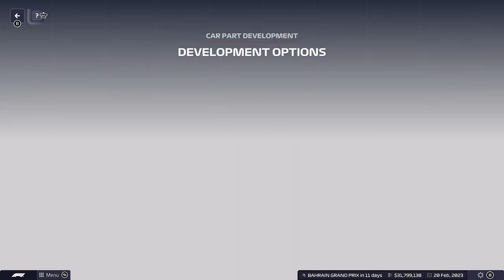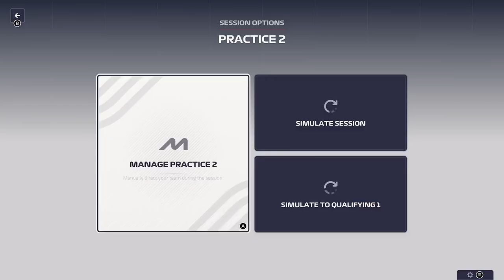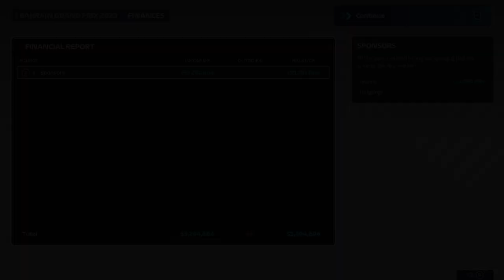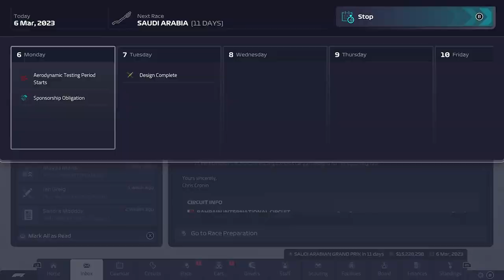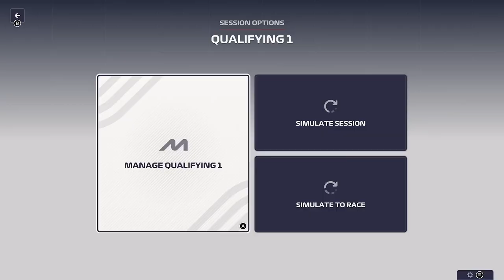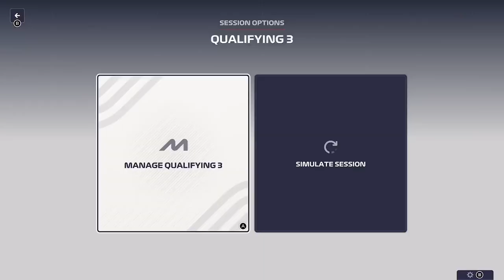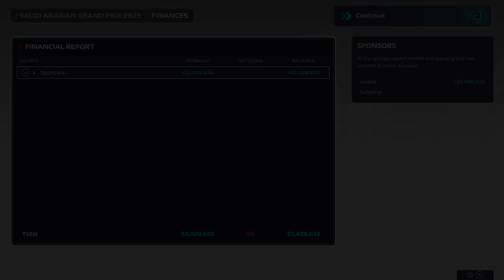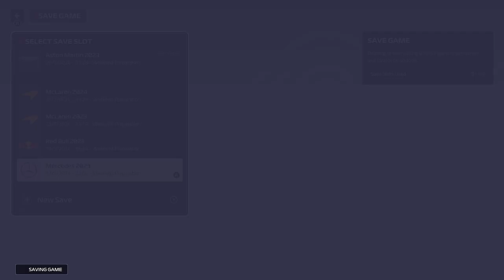Aston Martin Ep. 1